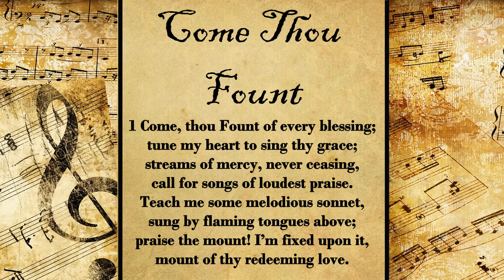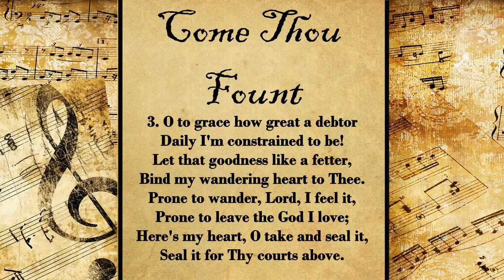Come Thou Fount | Hymn